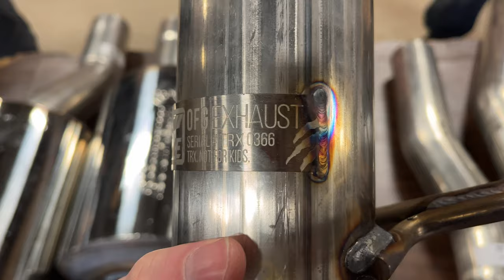Ram TRX – AWE 0FG Exhaust | Install and Review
The Ram 1500 TRX sounds pretty mean from the factory. But the wizards at AWE Tuning weren't satisfied, so they released the 0FG Exhaust Suite for the Ram TRX. It's how this truck should have sounded all along.

0:00 Stock impressions
6:10 Install process
12:33 First AWE start
16:38 AWE impressions
24:42 Launch and fly-bys
27:41 Wrap

Music and graphics by Skyler Benn.